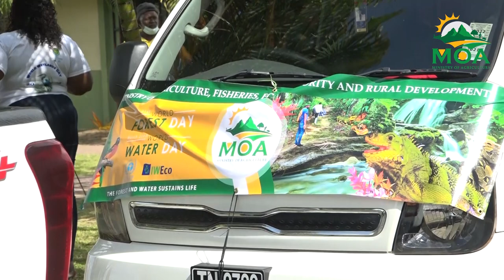JOINING HANDS FOR SUSTAINABLE FOREST AND WATER MANAGEMENT - Ministry of Agriculture Report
Growing cities, populations and a changing climate are placing unprecedented pressures on global water sources and our forests reserves. Water crises are among the top risks to global economic growth, and for at least 650 million people around the world, even the water they are able to find is unsafe.